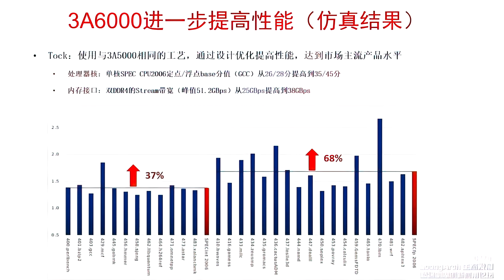The Chinese will release Loongson 3A6000 processors, which will catch up with AMD Zen 3 and Intel Ti